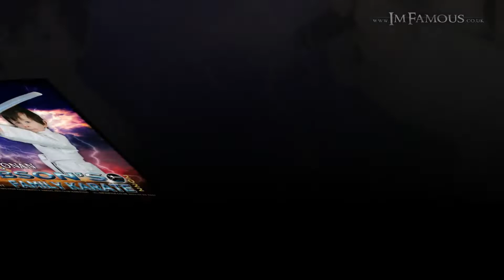Robsons Family Karate - Club Photo Experience - 2022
Robsons Family Karate - Club Photo Experience - Tuesday 1st to Thursday 3rd March 2022